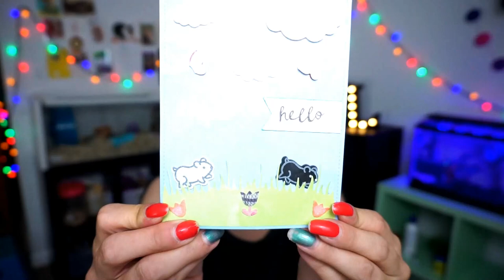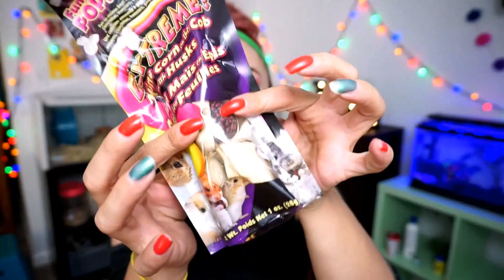JULY HAMSTER HAUL & HAMSTER CARE PACKAGE! | Rosewood Products at Walmart 💙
JULY HAMSTER HAUL & HAMSTER CARE PACKAGE! | Rosewood Products at Walmart 💙Hi Everyone! We have a Hamster Haul today!!! I really wanted to show all of you what I had gotten over the past week from my Birthday! Also, I had received a wonderful hamster care package from the sweet Lori ( The Hamster Hoarder) ! Thank you so much for sending the pets such wonderful things, they are going to love it all! Remember to check out your local Walmart Stores for the Launch of Rosewood Products in the USA! Love you all! Pam♥

What Cage is Mochi in?
Ikea detolf ..yassssssss

What Cage is Patch in?
Eco habitat by living world-medium